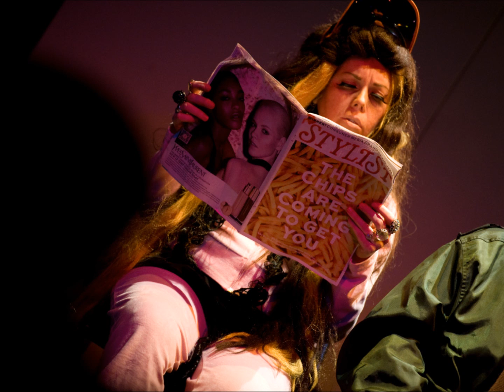HAIR WAVES 2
Hair Waves on the Air Waves
It's the launch of a fab new comedy sketch series called Hair Waves. It's set in June's which is "not a knocked through terraced house in a side street that used to be a hairdressers's but is a salon!" Each week you'll hear the zany adventures of the snobby owner and top stylist June, Liverpudlian teenager Donna, main client senior with attitude Ethyl Bromide and trolley dolley par excellence Geoffrey from Beleaguered Airlines.

The series stars Alison Donohue, Patrick Hollis, Elizabeth Poole and Lynn Roden.
It was conceived, written and directed by Patrick Hollis and produced by Andrew Edwards-Gaydio Radio Station 88.4fm,where it was launched on Andrews Sunday morning Breakfast show.
Images courtesy of Foulger Photography.